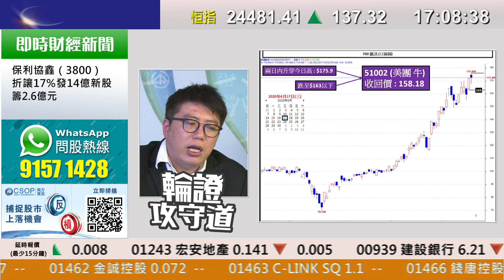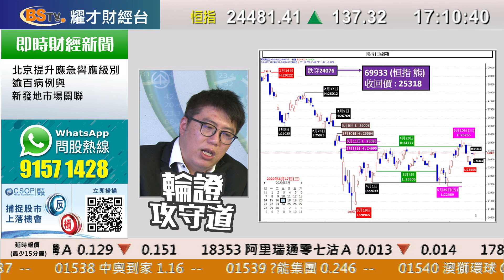耀才財經台 輪證攻守道 陳偉明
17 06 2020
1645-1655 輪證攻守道